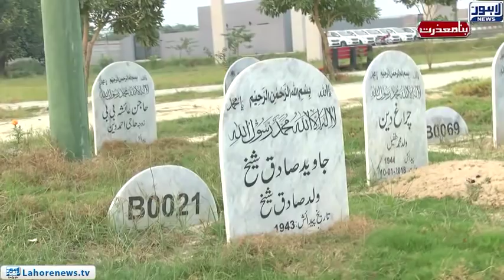Bina Mazzrat (Graveyards Become Victims of Negligence) Episode 04 - Part 01